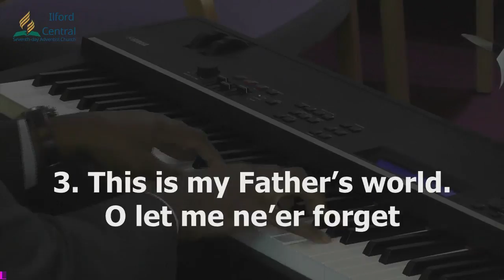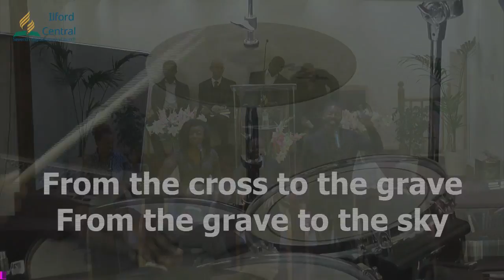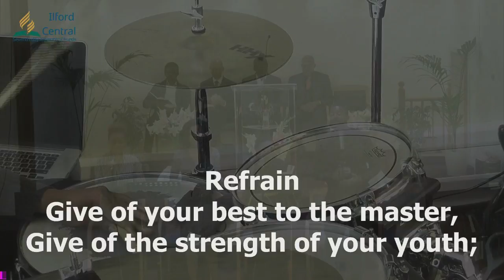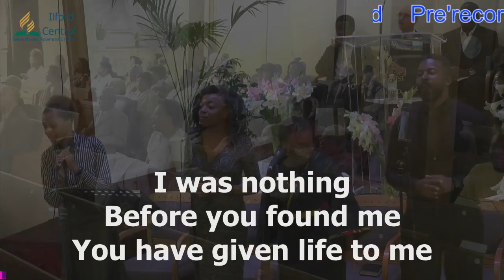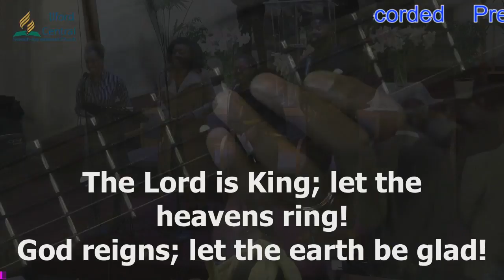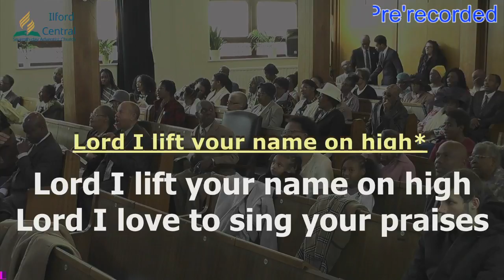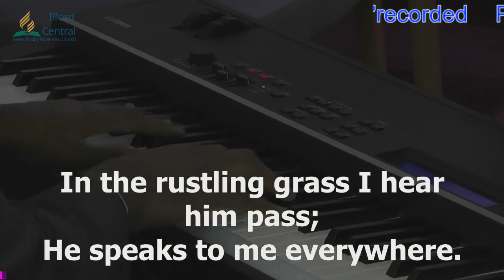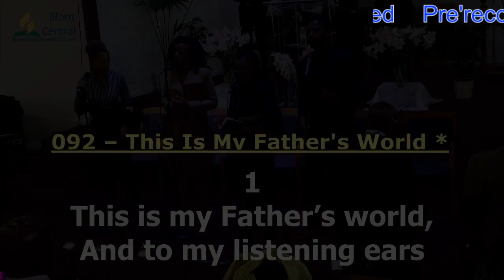ILFORD CENTRAL SDA, Prerecorded Music